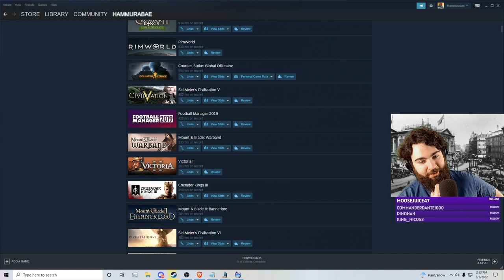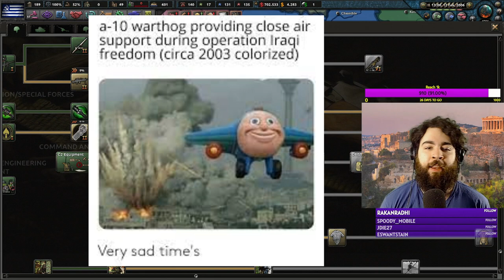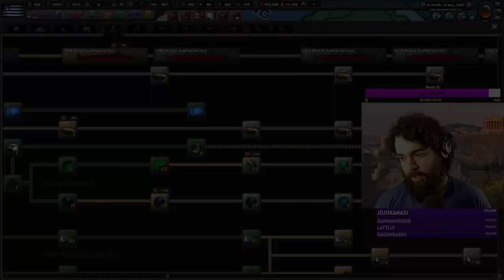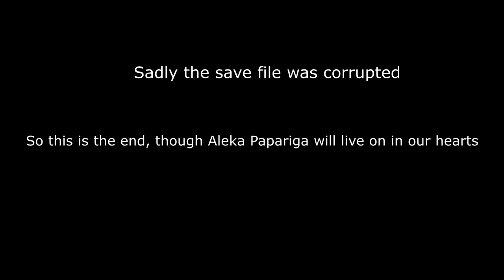Millennium Dawn Greece Part 2: Permanent Revolution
In the second and final episode of this millennium dawn hoi4 roleplay series we find our glorious leader Aleka Papariga firmly in control of Greece. Although the revolution was successful it must be maintained and expanded into our neighbors in order to ensure its survival and prosperity. With such a strong shepherd to guide our young country we will surely bring the light of Marxism to all.